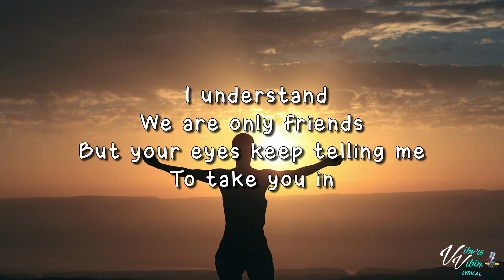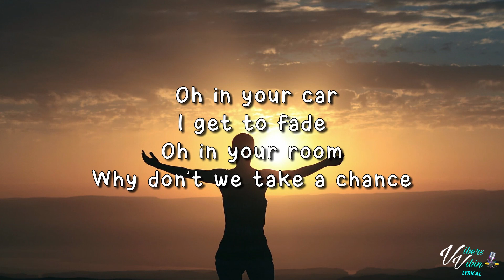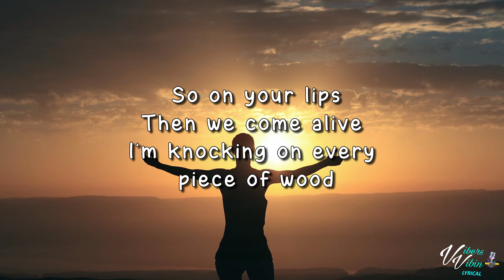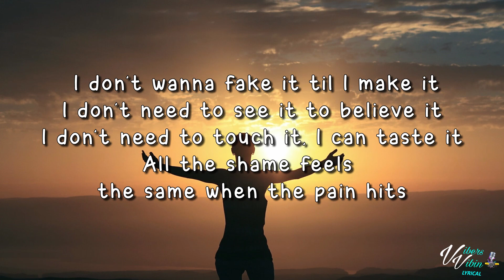KennyHoopla - ESTELLA Ft Travis Barker (Lyrics)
Thanks for all the new subs & Likes Vibers.Enjoy your week Stay kind stay Awesome👊❤️

KennyHoopla lyric video for ESTELLA Feat Travis Barker is here enjoy it Vibers

Support KennyHoopla Below and buy the Vibes

Have a great week stay blessed refreshed and Awesome

VibersVibin